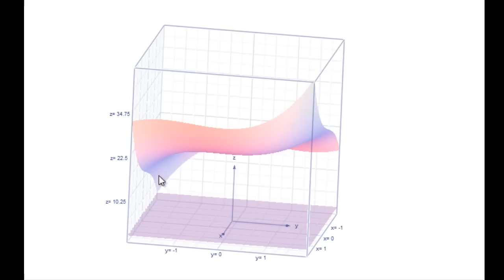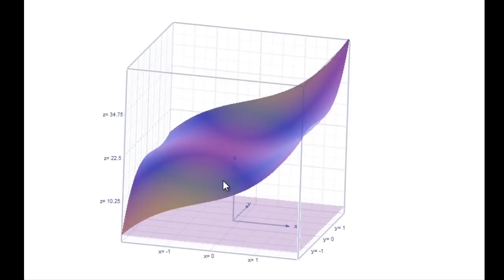Intégrale double 1